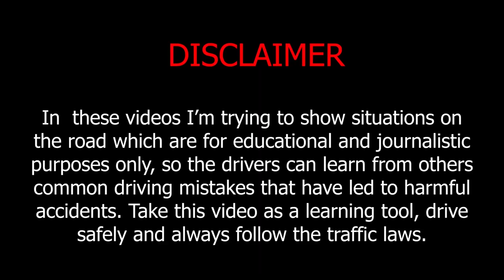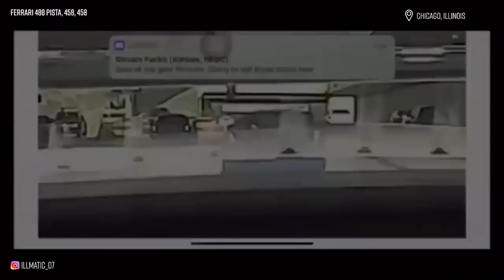Absurd driving -7-